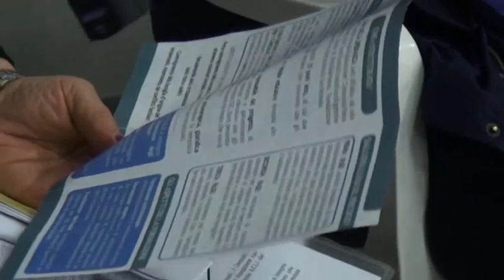Movimento in ascolto a Malmissole e quartieri limitrofi 22/5/2017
Incontro con la popolazione di Malmissole per discutere del nuovo progetto "Casa della Speranza".